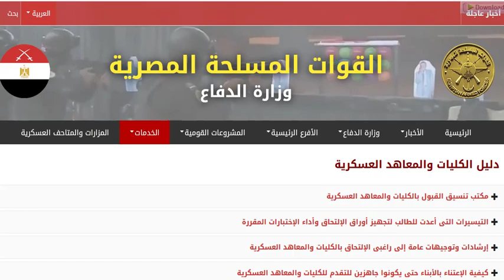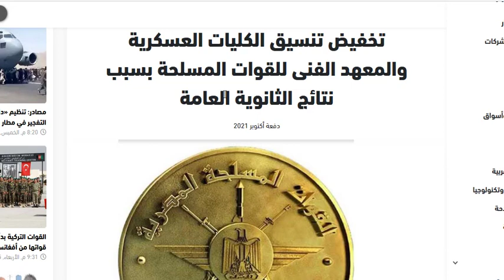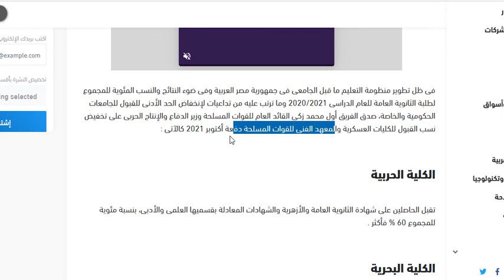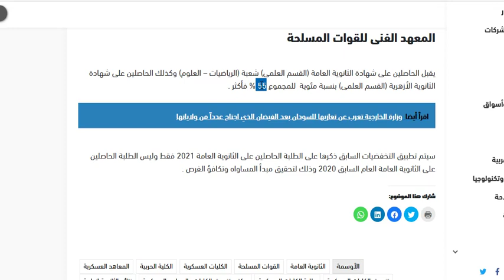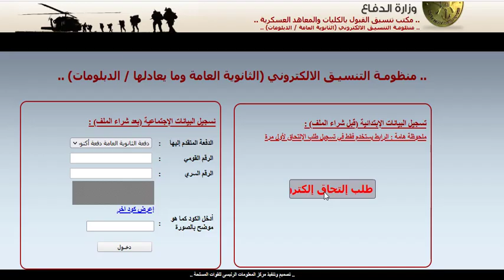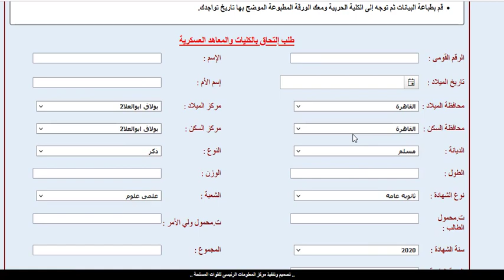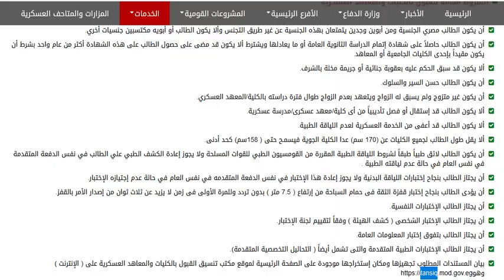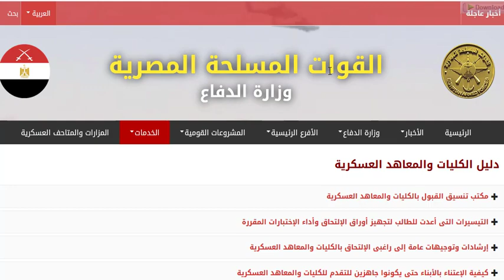عاجل | خفض تنسيق القبول بالكليات والمعاهد العسكرية 2021 | شروط التقديم | طريقة التقديم الكترونيا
فيديو سابق عن المعهد الفني للقوات المسلحة

.. مكتب تنسيق القبول بالكليات والمعاهد العسكرية ..

الحساب الشخصي

حساب الانستجرام